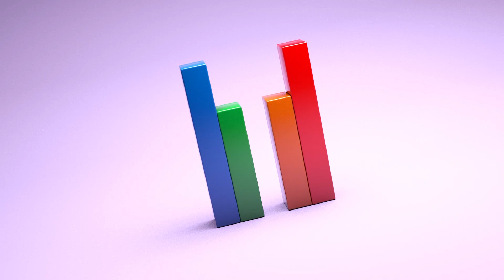La reine des neiges Princesse Elsa en maquillage sorcière # Dessiner la reine des neiges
La reine des neiges Frozen Elsa en maquillage halloween dans un décor d'horreur avec le chateau noir et les citrouilles halloween qui illuminent l'ambiance !! Woow !!

Découvrez aussi notre vidéo bonus sur la sorcière halloween. Une vidéo de pâte à modeler play doh pour apprentissage au petits...Très intéressante !

DESSINER ELSA REINE DES NEIGES COLORIAGE Dessin et coloriage peinture

Si vous aimez la vidéo, partagez-la avec vos amis et proches !

Toutes ces vidéos ont été réalisées avec la pâte à modeler play doh